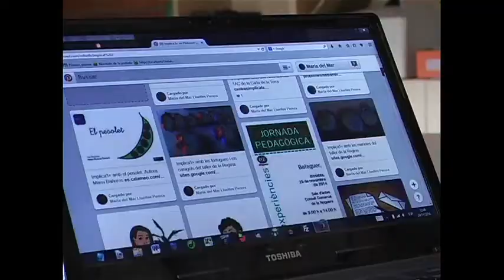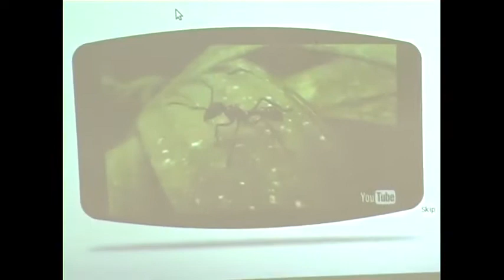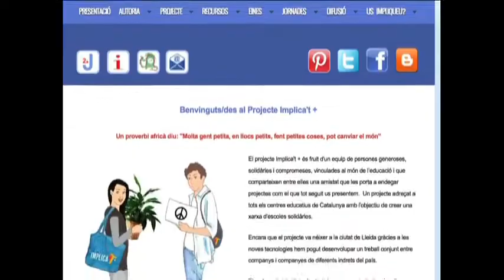Implica't (Institut Torrevicens de Lleida)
Experiència on es mostra el projecte cooperatiu que duen a terme professors de diferents centres educatius i les activitats que fan amb els alumnes de l'Institut Torrevicens de Lleida.